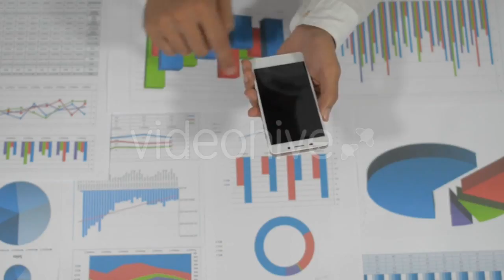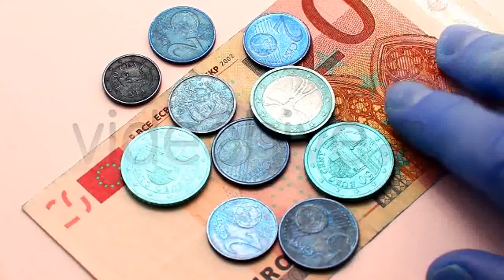Dramatic Clouds - (time-lapse) Stock Footage | Mega Pack +40 items